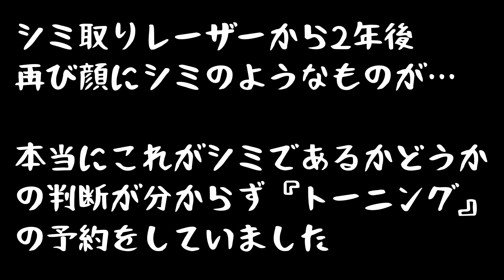美肌になる為にトーニングをした結果…？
初めまして！元女優のセトセイラです！

現在はフリーランスで、タレントや、発信の仕事をしながら美容・アラサーの休日・悩み・趣味・について発信しています！

ぜひ応援してください！